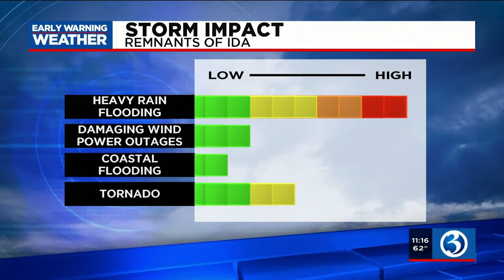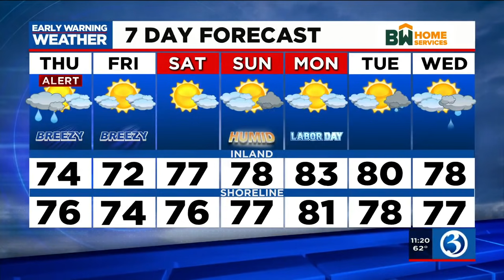Forecast: Ida's remnants bring a concern for flooding across CT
Ida's remnants bring a concern for flooding across CT